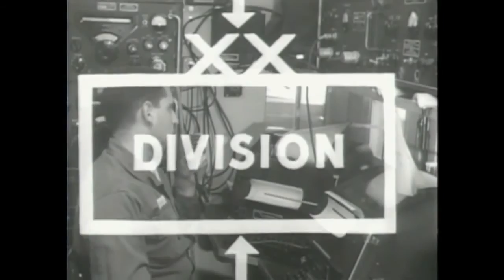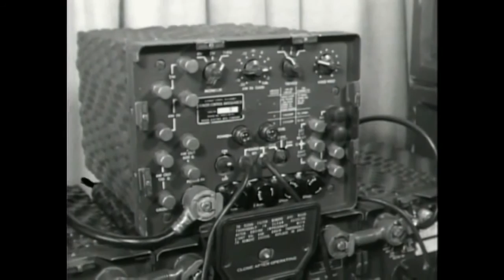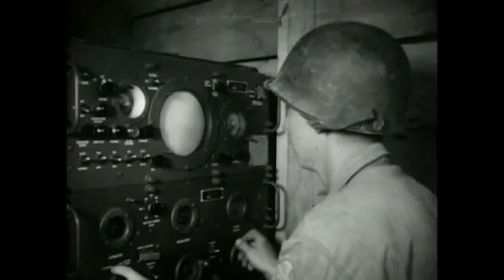Old School Techno 1950 Military Radios new